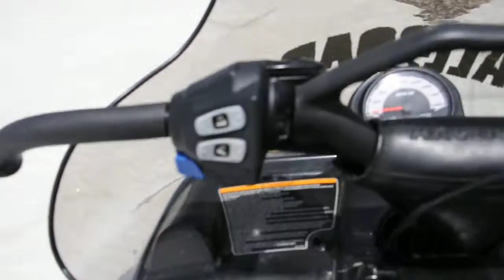Snow_Scooter_D90_Gans911_Lebanon 2013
Feel  the view...